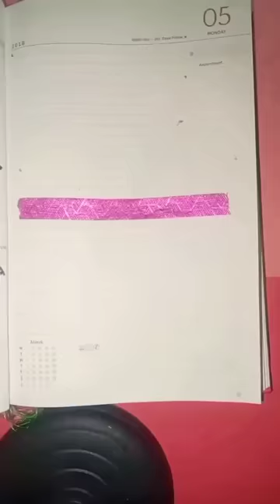BLACKPINK 🖤💗 ll Satisfying Art